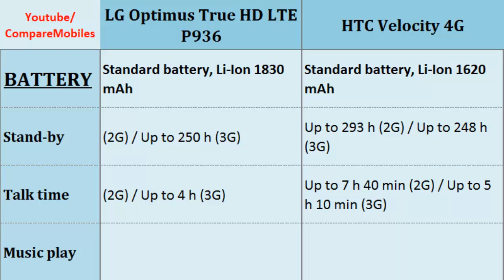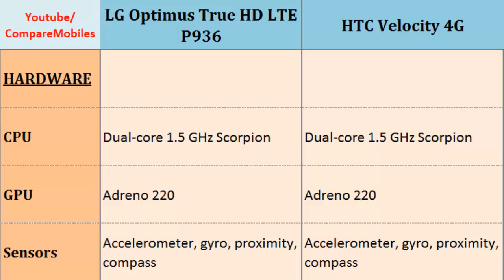LG Optimus True HD LTE P936 comp. HTC Velocity 4G, full specifications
LG Optimus True HD LTE P936 comp. HTC Velocity 4G, full specifications : Optimus True HD LTE P936 over Velocity 4G, Comparison of these phones on: Dual-core, 1.5 GHz Scorpion, 720 x 1280 pixels, 4.5 inches, Dual-core, 1.5 GHz Scorpion, 540 x 960 pixels, 4.5 inches, Speed, Dimensions, Resolution, Card slot, Ram, Radio